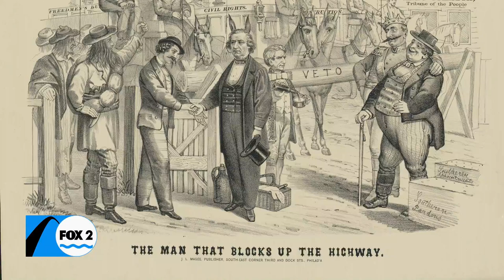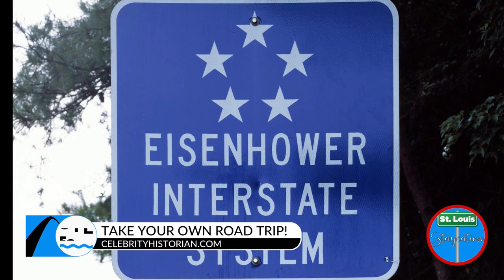National Traffic Month will soon be in the rearview mirror!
Death, taxes, and driving are all things we can’t avoid.